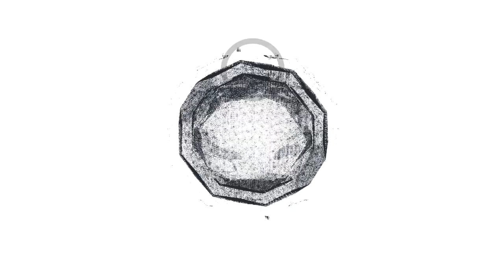The art of being a Troll | in the support of Peeing Human | uncensored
If a person is not talented enough to be a novelist, not smart enough to be a lawyer, and his hands are too shaky to perform operations, he becomes a journalist.

Norman Mailer

for english viewers bhadva means pimp.